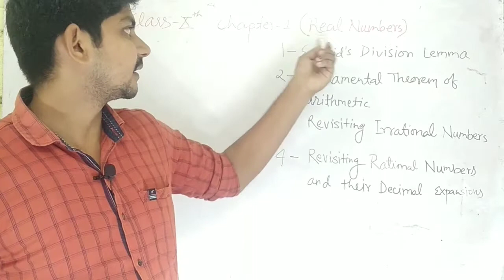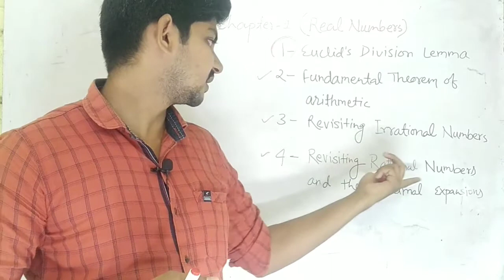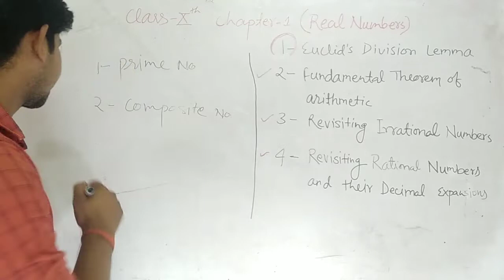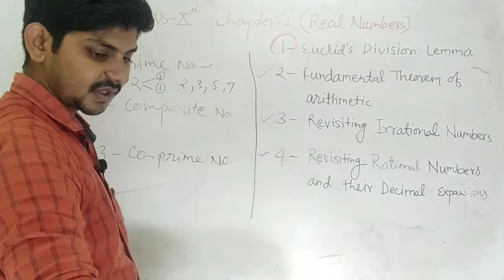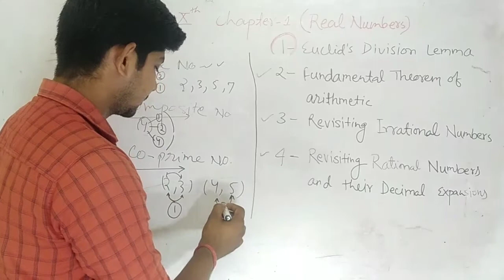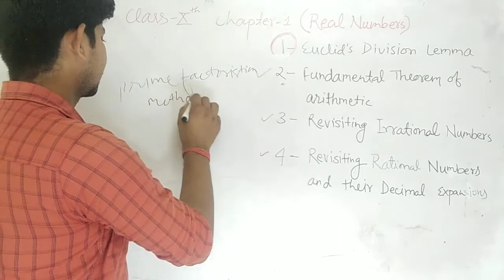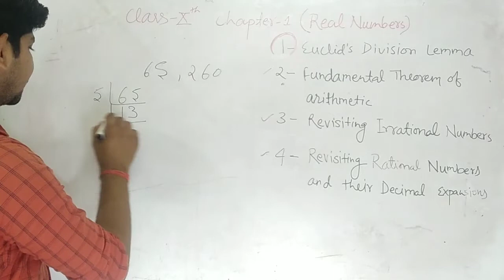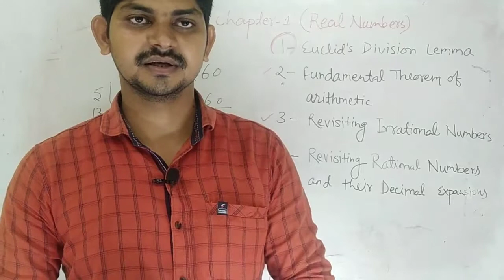NCERT MATHS Ch. 1 Real Numbers (वास्तविक संख्याएँ)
searh career exams on Telegram

NCERT MATHS Ch. 1 Real Numbers,
ncert solutions for class 10 maths chapter 1 real numbers,
 Class 10 Maths NCERT Solutions Chapter 1 Real Numbers,